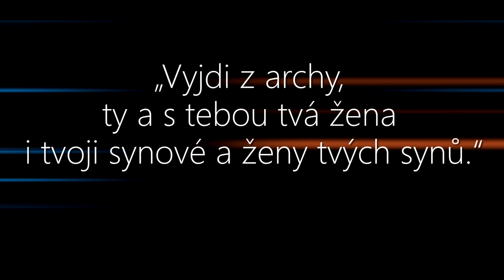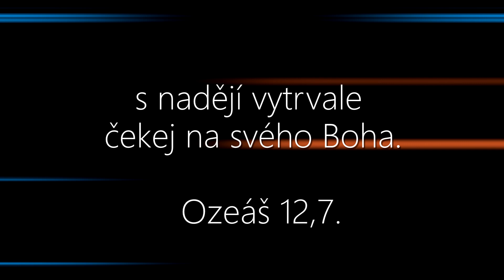Očekávání Noeho- Biblické zamyšlení 18. 11. 2020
Tematické biblické zamyšlení o Noem
Biblické slovo: br. Hrachovec

Genesis 7:7
Před vodami potopy vešel Noe a s ním jeho synové i jeho žena a ženy jeho synů do archy.

► ODEBÍREJTE NOVINKY!

Další záznamy přednášek, seminářů, koncertů, divadelních představení a mnoho dalšího najdete na našem kanálu nebo také na webu